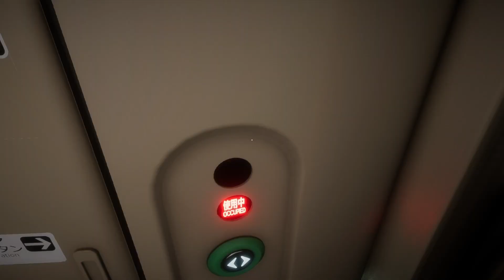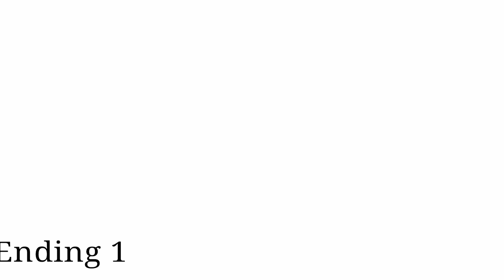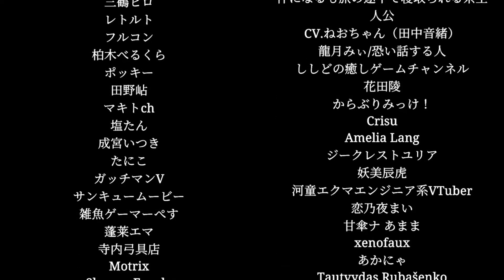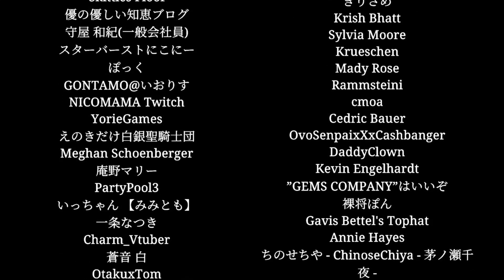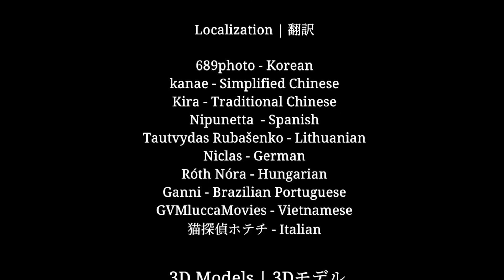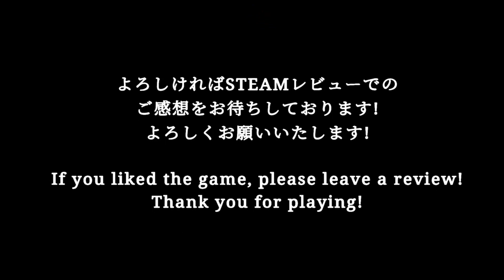Shinkansen 0 || Kereta Api Hantu 👻👻☠☠ Penuh Anomali & Looping !! Ending 1 & Ending 2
SYSTEM REQUIREMENTS
MINIMUM:
OS: Windows 10+ x64
Prosesor: Intel/AMD X64 architecture with SSE2 instruction set support
Memori: 4 GB RAM
Grafis: NVIDIA GTX 1050 or AMD equivalent
DirectX: Versi 11
Penyimpanan: 10 GB ruang tersedia
Kartu suara: Yes
Catatan Tambahan: Turn off room lights and Put your headset on for best experience.